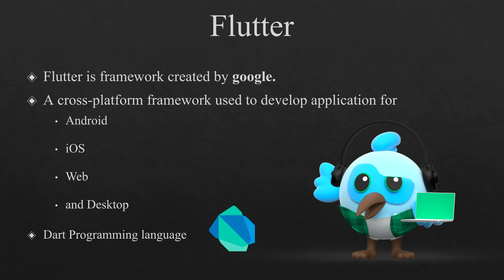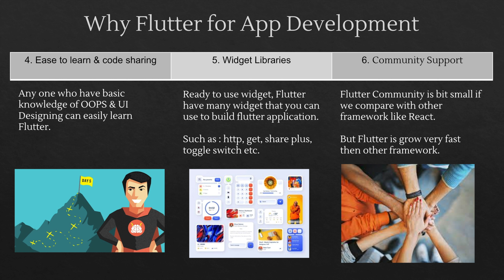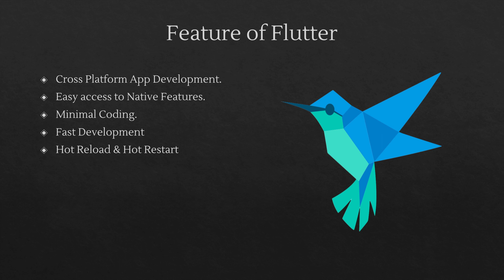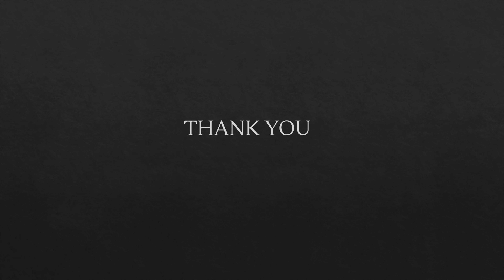What Is Flutter || Why Flutter || Hindi || By Vivek Lodh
What You'll Learn:
1. Dart Setup and required software Installation
2. Exploring the first Dart application
3. Built-in Data Types and variable declarations
4. Conditional Statements
5. Loops
6. Functions and Methods
7. Exception Handling
8. Object Oriented concepts
9. Inheritance, Abstract Class, Interface and Polymorphism
10. Functional Programming: Lambdas and Higher-Order Functions
11. Dart Collection: List, Set and Map etc.

flutter ,
what is flutter ,
why flutter ,
flutter app,
flutter 2022,
flutter tutorial,
flutter kicks,
flutter course,
flutter diamond eyes,
flutter project ,
flutter kicks exercise,

Instagram UserName - apnatuitioncoding
Instagram  Personal UserName - iamviveklodh